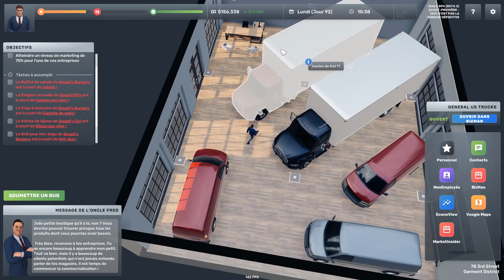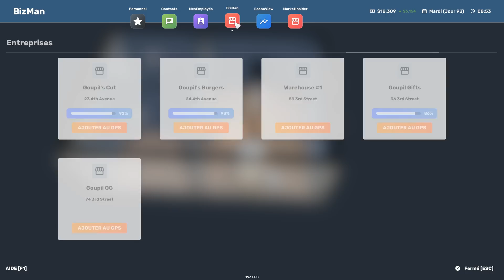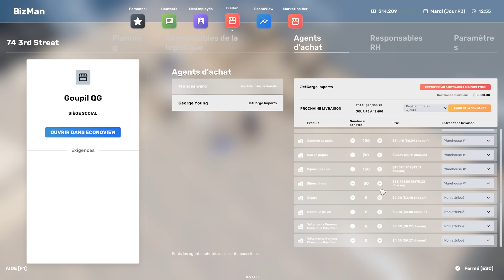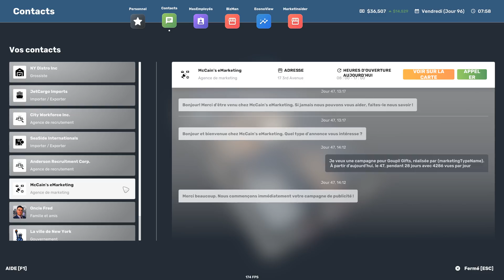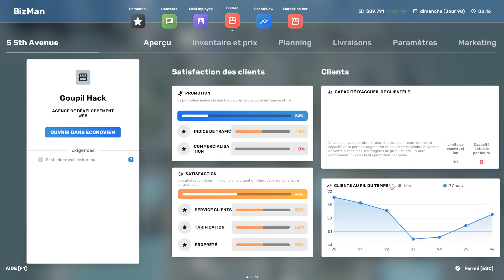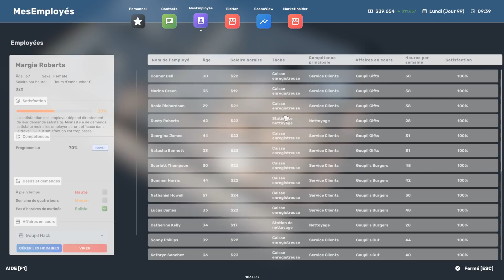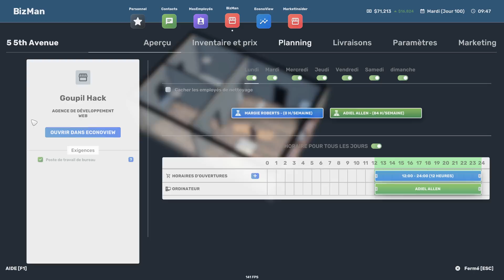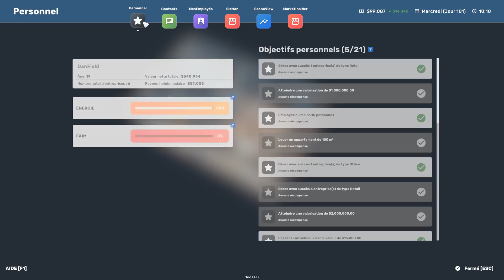Big Ambitions #8 [FR] Du camion pour la logistique et j'ouvre un studio de développement!